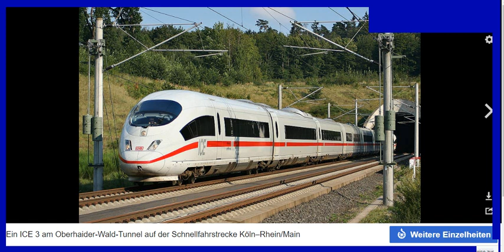ICE von 300 km/h Schnellbremsung, Bremsstrecke und Beschleunigung gesucht (Grundwissen Bahn)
Bitte, helfen Sie uns Endlich wieder (Sapere aude!). Hier der Link zum Script und DORT die Links verfolgen!!

Björn Köhler

zzzzz_intern